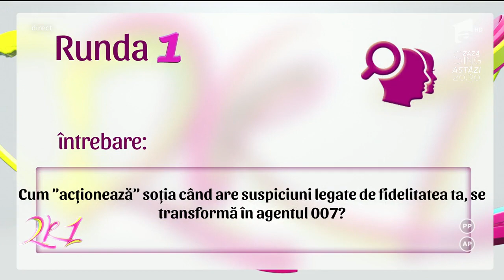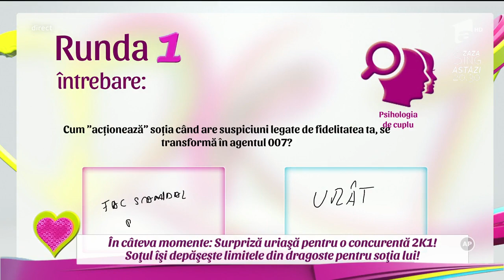Psihologia de cuplu. Cum acţionează soţia când are suspiciuni legate de fidelitatea ta?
Vezi mai mult pe AntenaPlay Află cine a adunat cele mai multe puncte dintre cuplurile Deni si Dani, Alexandra si Ciprian şi Loredana si Liviu la întrebarea: Cum "acţionează" soţia când are suspiciuni legate de fidelitatea ta? ., 2k1, 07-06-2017